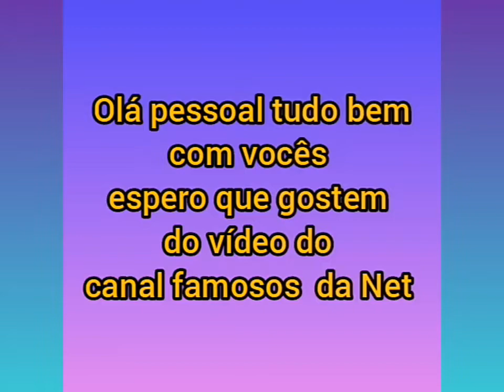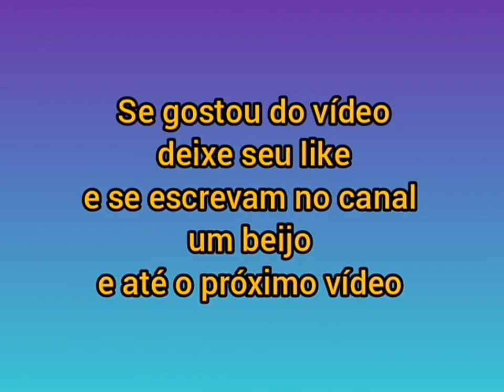Liz filha da Lorena Improta e do Léo Santana